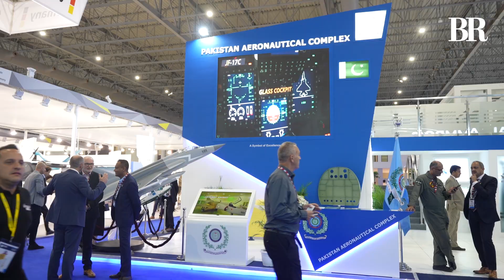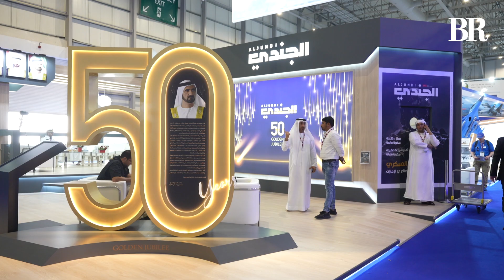Dubai airshow features several military aircraft including two from Pakistan - Aaj News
Item ID:                         6RGF2YN
Author Username:                 AirFamily
Licensee:                        Saleha Riaz
Registered Project Name:         Stock footage
License Date:                    November 14th, 2023

Spot Light With Munizae Jahangir:
shorturl.at/gwFU6